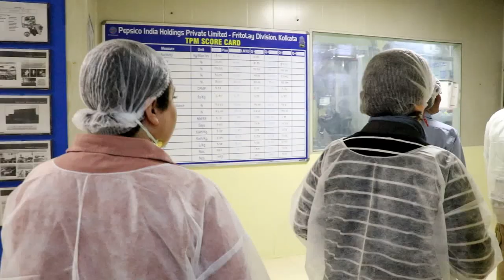At the Pepsi co Kolkata plant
Pepsi co is a stickler for hygiene!